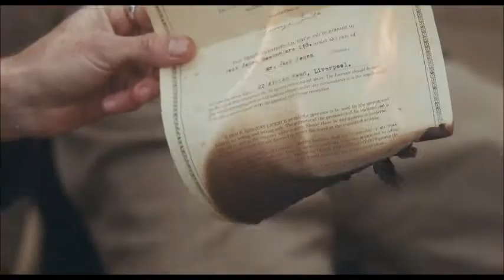PEAKY BLINDERS: TOMMY KILLS A MAN AND THE BLINDERS ROB THE BOOKIES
FINAL PART OF TOMMY SHELBYS PLAN BEFORE IT GETS FUCKED UP